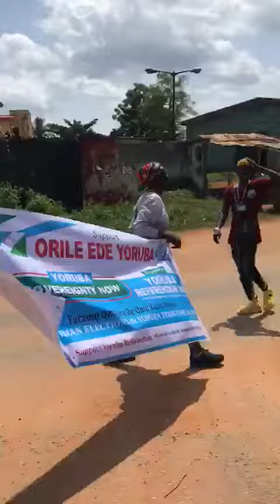ilaro rally Yoruba nation now